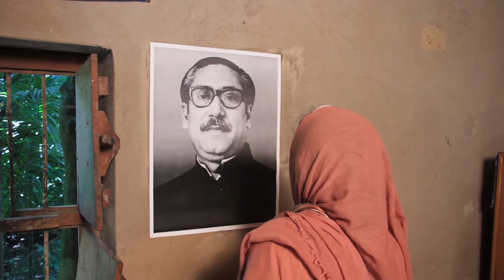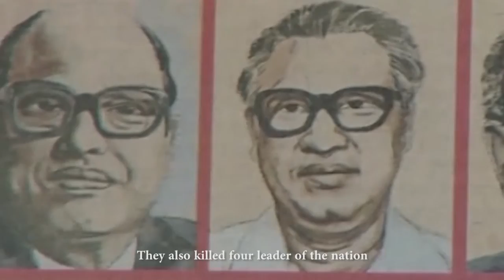Bangali crying crying for the father of the nation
See how Bangali remember and crying for Sheikh Mujib the father of the nation and the greatest unparalleled leader of the World